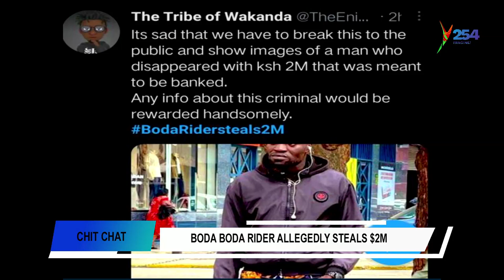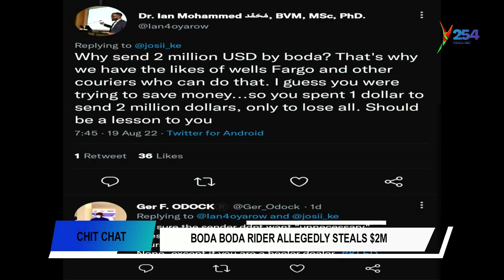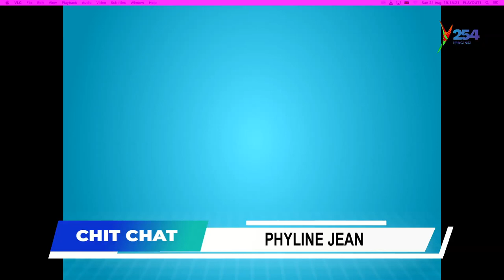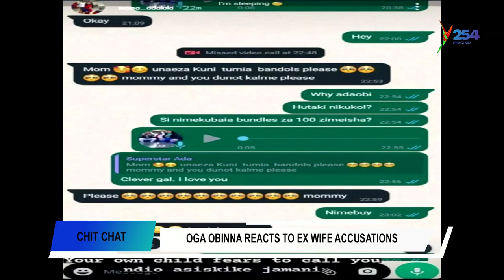CHIT CHAT /High school student with TV in the dormitory